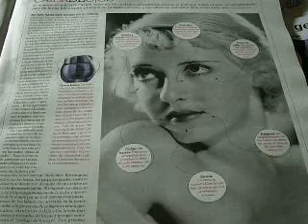FLORES DE BACH: CASTAÑO BLANCO. W. CHESNUT by José Salmerón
TRES SEGUNDOS PARA LAS FLORES DE BACH
METODO INTENSIVO DE APRENDIZAJE DE LAS FLORES DE BACH
THREE SECONDS FOR BACH FLOWER REMEDIES